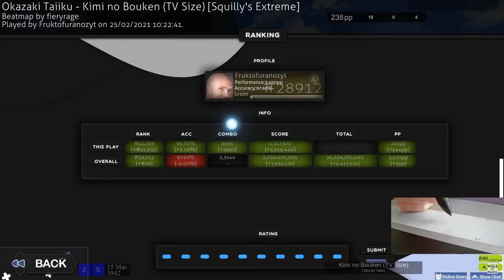trying to fc something on online classes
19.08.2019 I started playing osu
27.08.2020 I started using a tablet

PC:   CPU - AMD Ryzen 5 2600
         GPU - AMD Radeon RX 580 8GB
         RAM - G.SKILL 16GB 3200MHz Ripjaws V
         Monitor - AOC G2460VQ6 (1080p 75HZ)
         2nd Monitor - LG Flatron LS1918S (1024p 75HZ)
         Keyboard - SPC GK530 Tournament Kailh Brown
         Mouse - MODECOM GMX5 Beast (1x, 1400dpi, 1000Hz)
         Mousepad - SpeedLink ATECS Soft XXL 1000x500mm
         Tablet -  Wacom CTL-480 (area: 7467x4200)